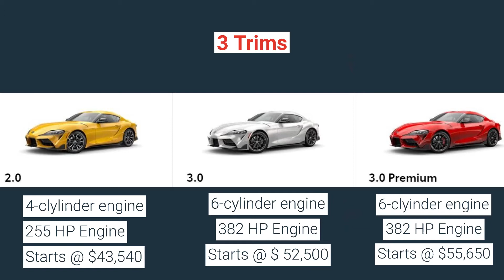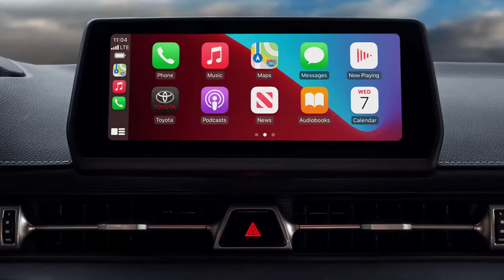2023 Supra GR | Features | Trims | Pricing of Toyota Sports Car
Have you been anticipating the arrival of the new Toyota Supra GR? We have too! It is one hell of a sportscar, whether you remember the Supra of decades ago or just love the curves of the sleek new generation of Toyota's sports car.

In this video we will cover:
Price of the new Toyota Supra GR
Colors and trim levels of Toyota Supra
Best features of the Toyota Supra GR